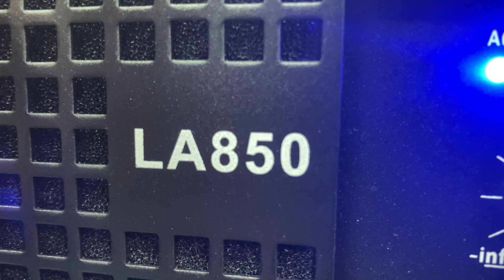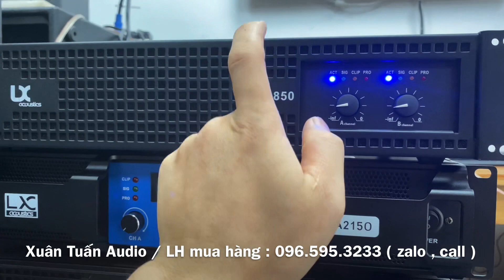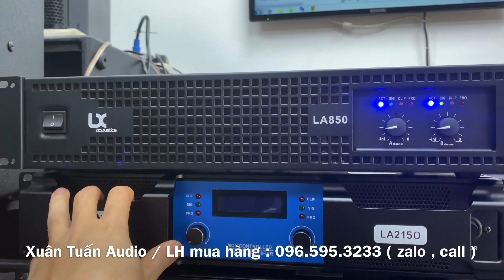Cục đẩy 2 kênh đáng chơi nhất LX LA850 ( 800W / 1 kênh ). Tiếng sáng, sạch sẽ , size ngắn.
🔥 Xuân Tuấn Audio chuyên cung cấp thiết bị karaoke:
✔️ Loa karaoke
✔️ Amply karaoke